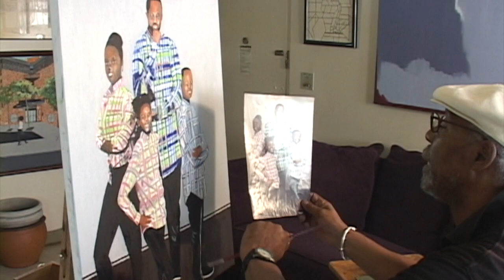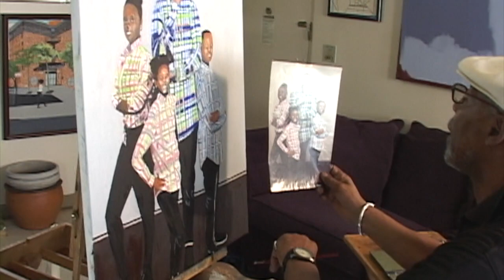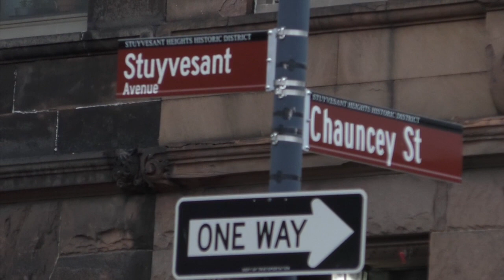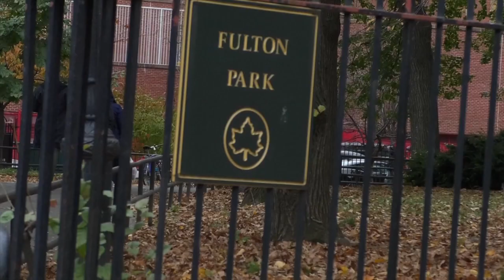B-Roll Cut Away Videos